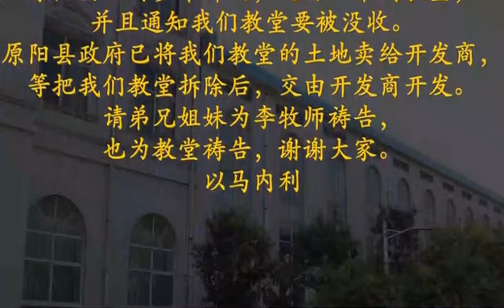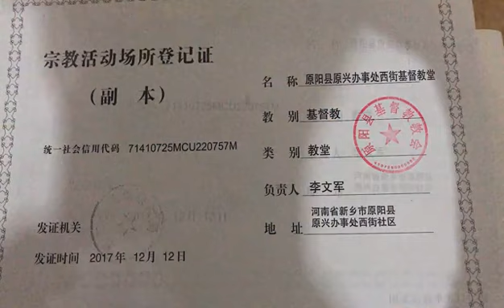河南新鄉原陽縣基督教堂面臨政府強拆，教堂負責人李軍才牧師被關押，近千信徒無處聚會。